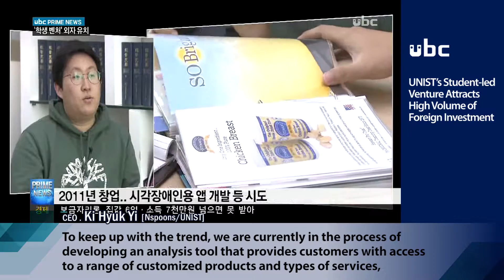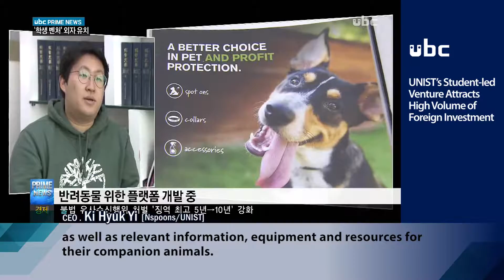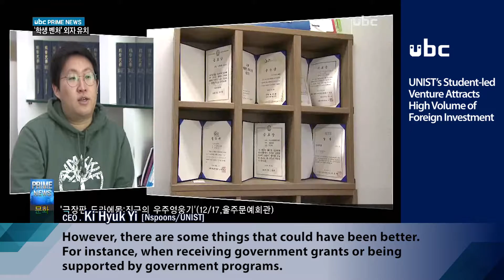UNIST’s Student-led Venture Attracts High Volume of Foreign Investment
161223_엔스푼즈_ubc,피플&뉴스_EngSub